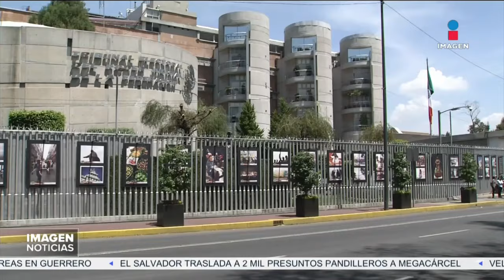Reforma al Poder Judicial: ¿en qué consiste?| DPC con Nacho Lozano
¿Qué plantea el proyecto de ReformaJudicial propuesto por el presidente LópezObrador? Esto sabemos